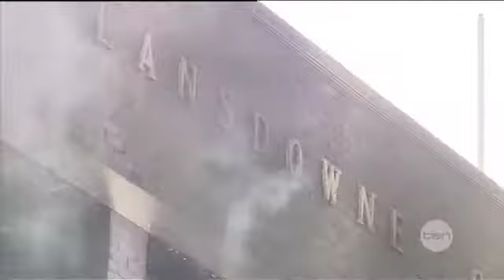Pub blaze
An historic inner city Sydney pub is lucky to be standing after a suspected arson attack